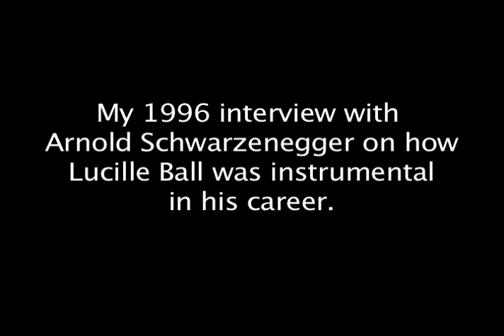Rewind: Lucille Ball and Arnold Schwarzenegger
Back in 1996, I interviewed Arnold Schwarzenegger who told me the story of how Lucille Ball was instrumental in his early acting career.